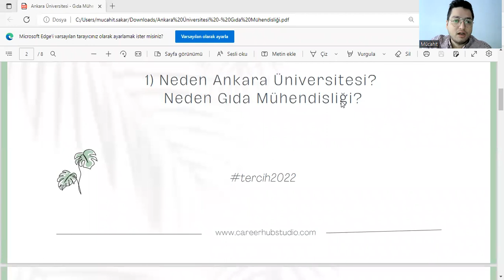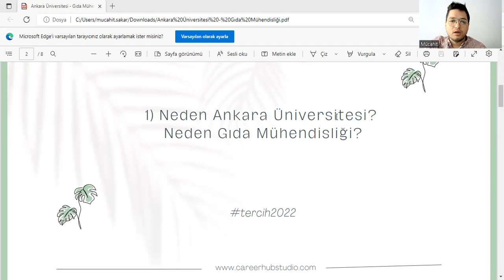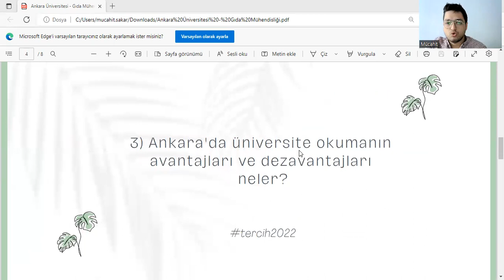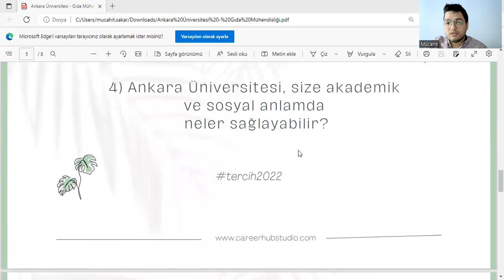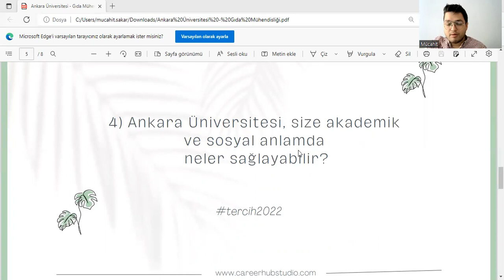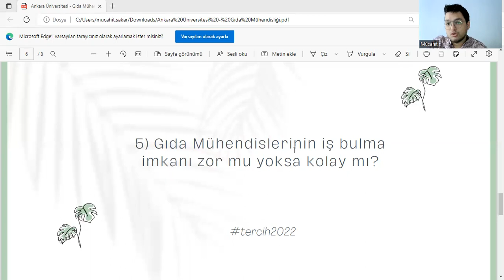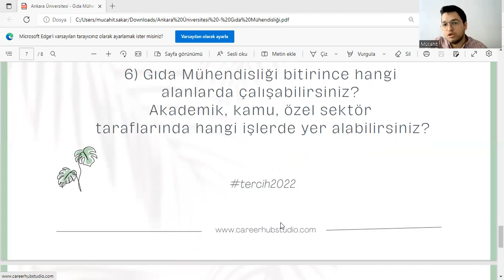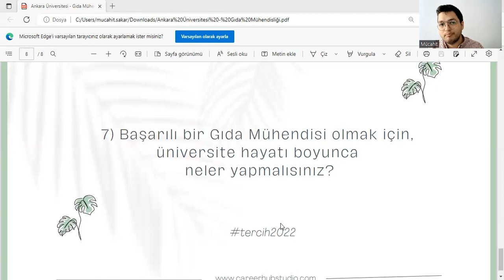1 ÜNİVERSİTE x 1 BÖLÜM | ANKARA ÜNİVERSİTESİ'NDE GIDA MÜHENDİSLİĞİ OKUMAK